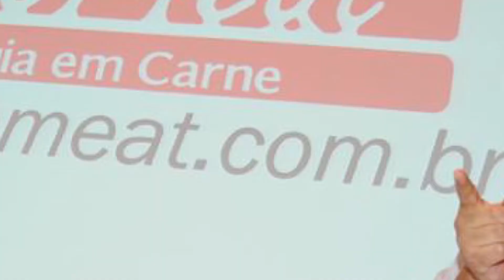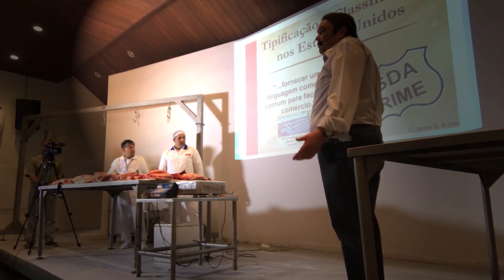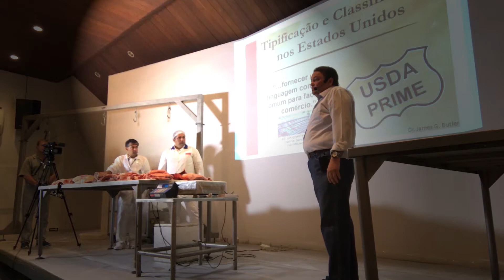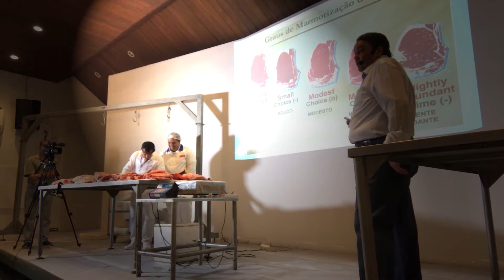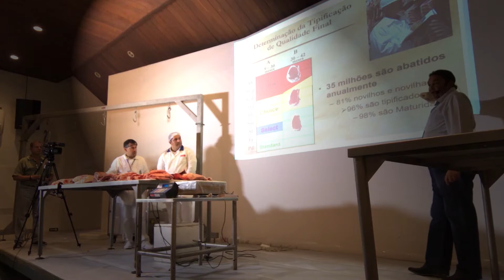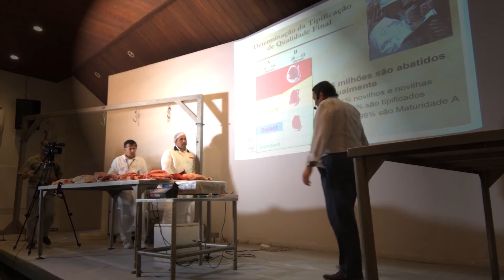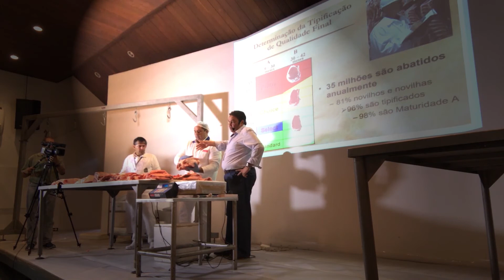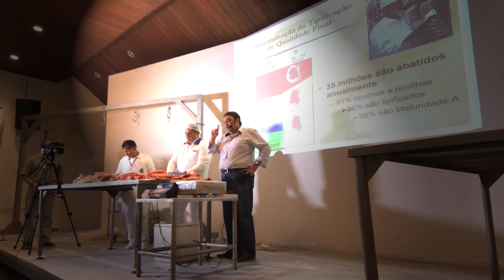PALESTRA ITAL 9/18 TIPIFICAÇÃO DIFERENCIAL ATENDIMENTO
Materiais Técnicos Profissionais para Treinamento